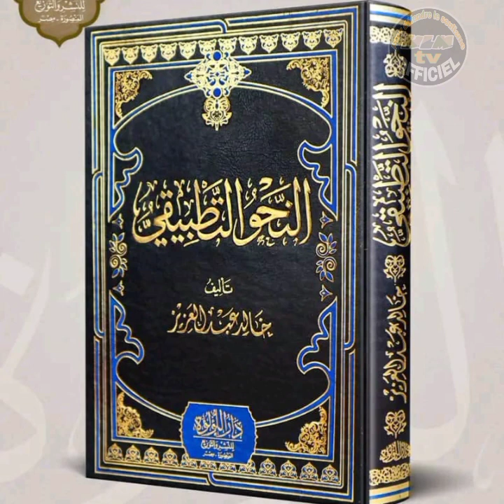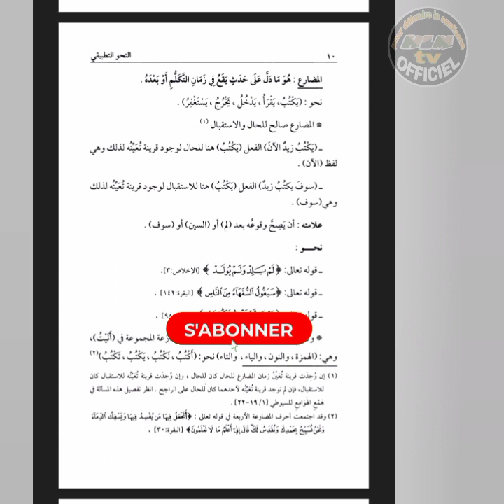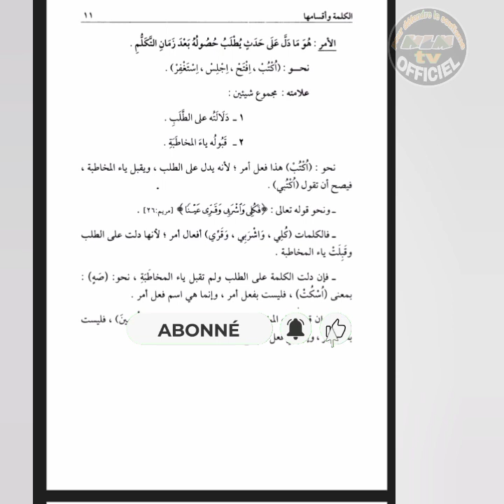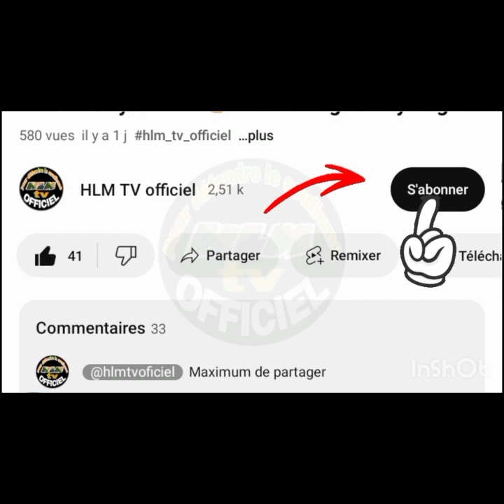JOTAAY N°3 ( النحو التطبيقي ) SERIGNE NOUROULLAH DICI ANDAK IBN MAALIK NDAW AT TIDIANI